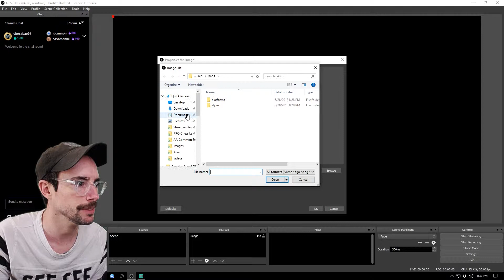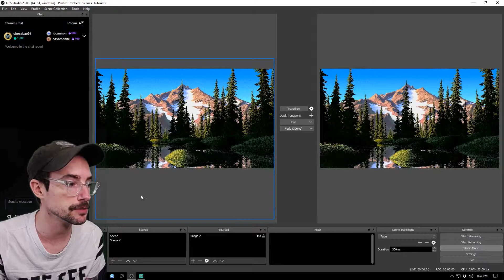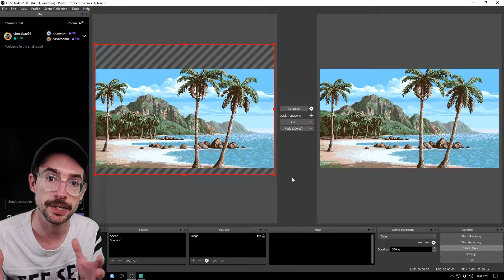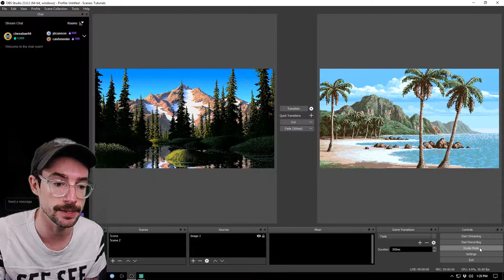Studio Mode in OBS Studio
Learn about Studio Mode in OBS Studio